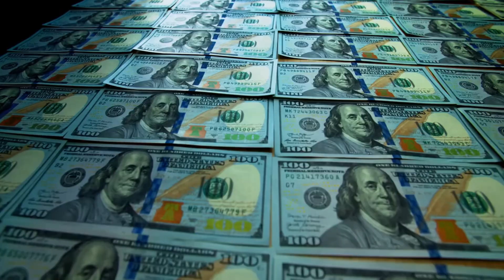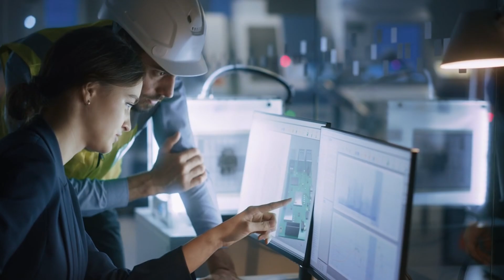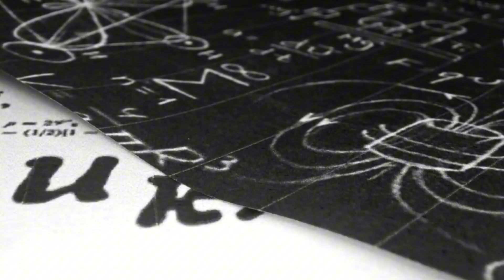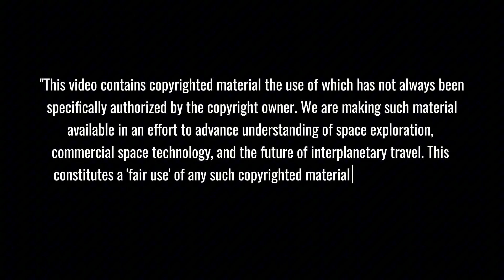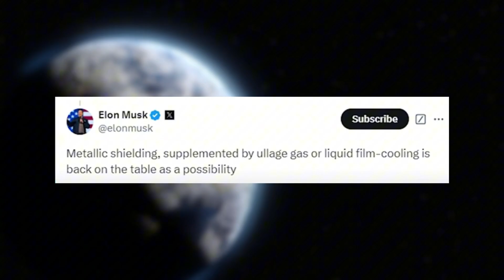UNEXPECTED: Blue Origin's New Glenn vs SpaceX Starship... The TRUTH Changes EVERYTHING!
🚀 NEW GLENN vs STARSHIP: Dive deep into the untold story of how these revolutionary rockets are reshaping the space race! From jaw-dropping engine power to groundbreaking reusability tech, discover the hidden advantages and challenges that will determine the future of space exploration. What industry insiders aren't telling you about this epic rivalry will blow your mind!
⏱️ Key topics with timestamps:
00:00 - REVEALED: Inside Blue Origin's Massive New Glenn - The Launch That Changes Everything!
01:39 - EXPOSED: The Real Story Behind Jeff Bezos' Space Vision vs SpaceX
02:46 - BREAKING: New Glenn's Hidden Setbacks - Upper Stage Explosion Details Revealed
04:29 - MASSIVE UPGRADE: New Glenn's 7m Fairing Advantage - Why Size Matters in Space
06:14 - EXCLUSIVE: $6 Billion Space Force Contract Battle - New Glenn vs SpaceX
07:18 - UNVEILED: Secret "Blu Ring" Military Tech Inside New Glenn's First Mission
10:47 - GAME-CHANGER: SpaceX's Revolutionary Heat Shield Technology for 2025
13:46 - BREAKTHROUGH: Inside SpaceX's New Metallic Heat Shield - The Mars Mission Solution